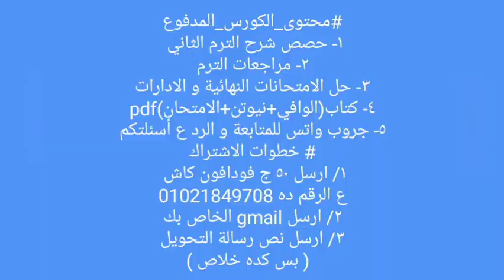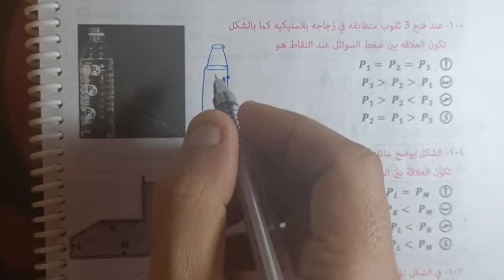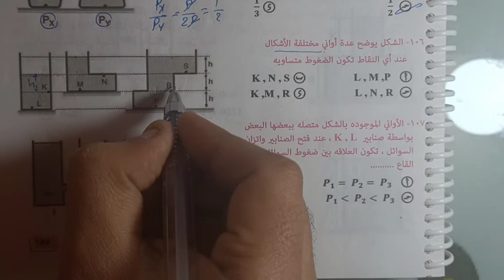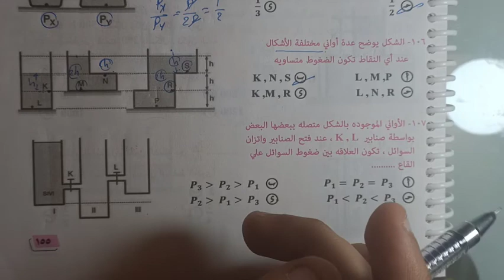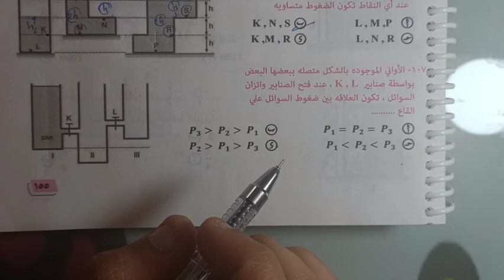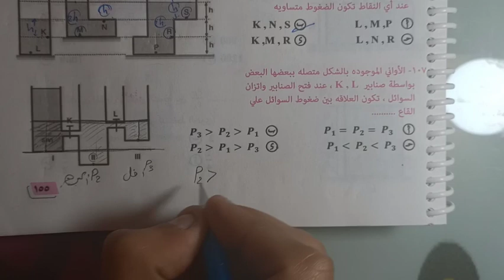نيوتن فيزياء ٢ث _ الضغط عند نقطه في باطن سائل(٢)